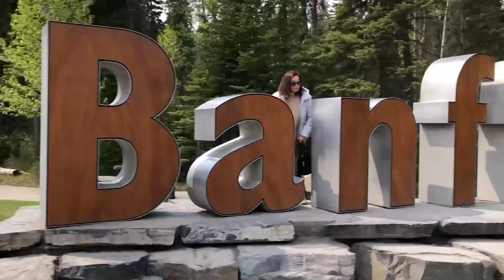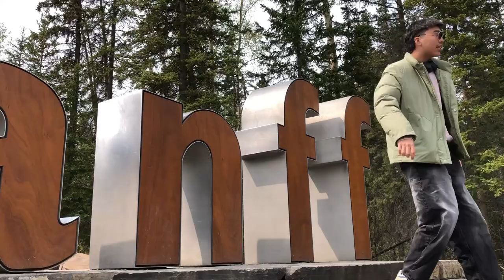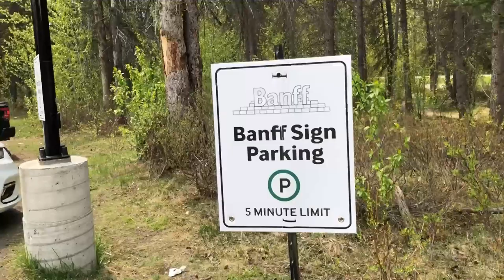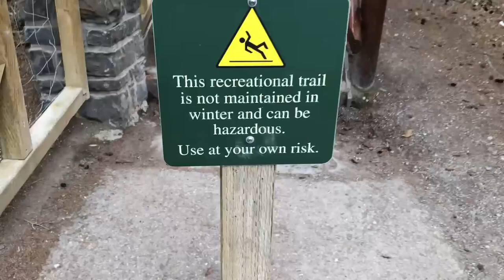Banff Trip Video 2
This another video is about me and my family went to Banff for a good trip, Banff is a resort town in the province of Alberta, located within Banff National Park. This is my traveling video, what you about to see is we were walking.